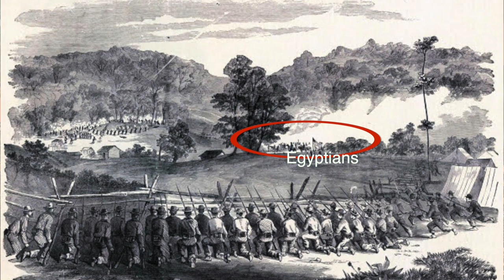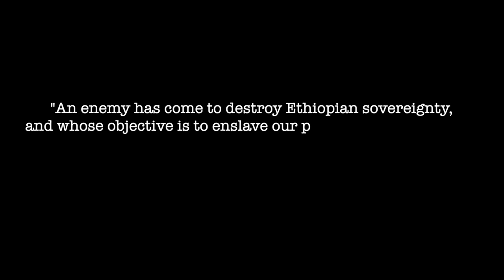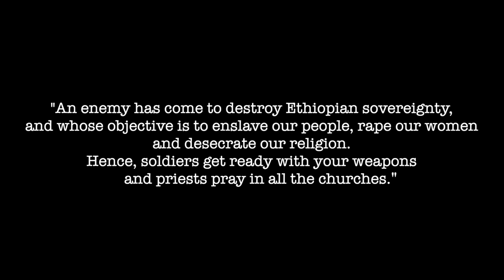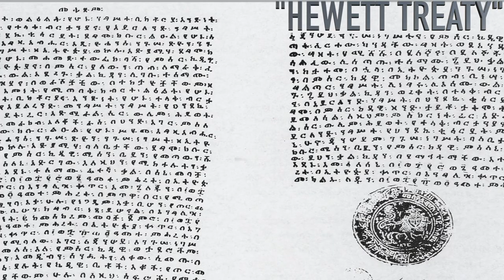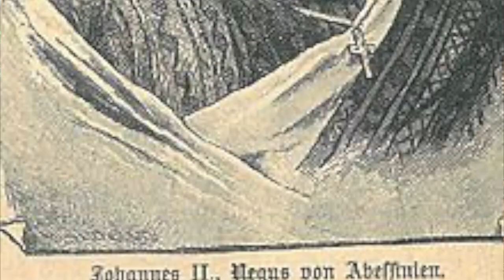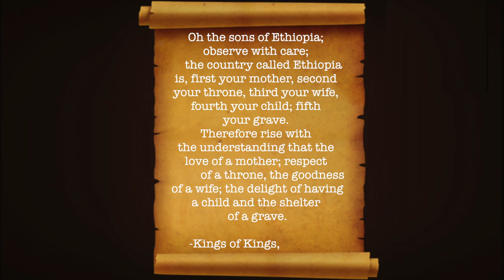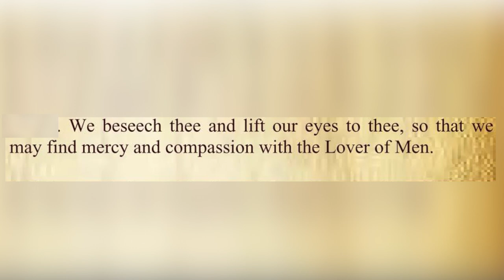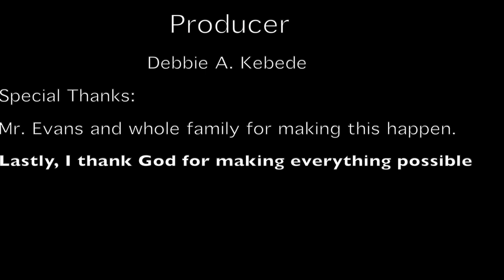ENGINE BEHIND IT ALL: EMPEROR YOHANNES IV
This is a documentary about one of the greatest emperors that is unrecognized for the amount of affect he put onto history. Who knew there was someone who fought beyond the misconceptions of the world?